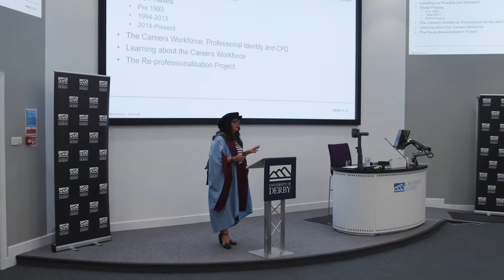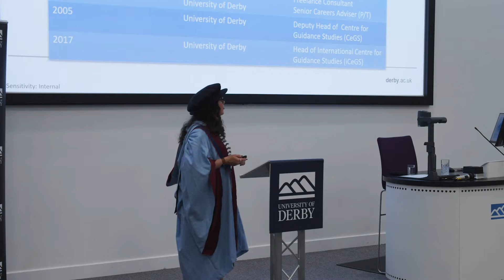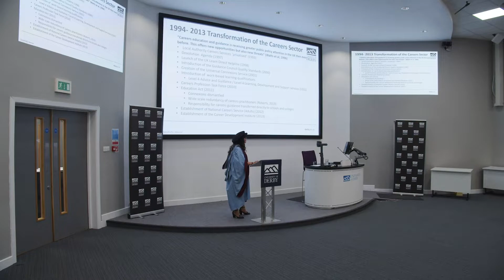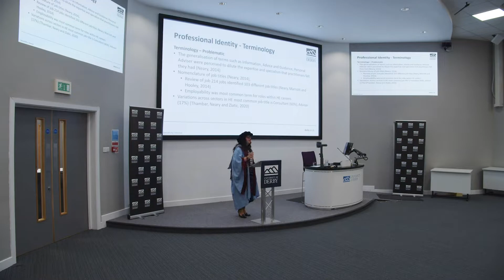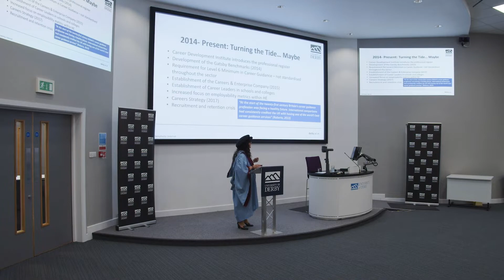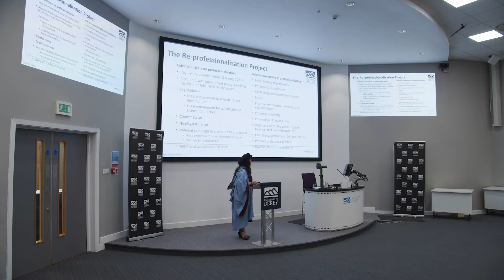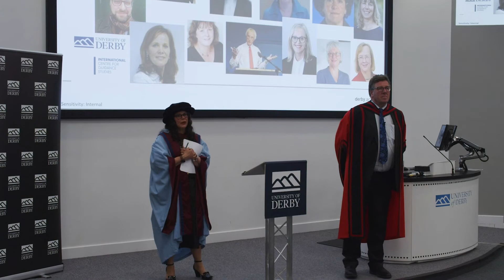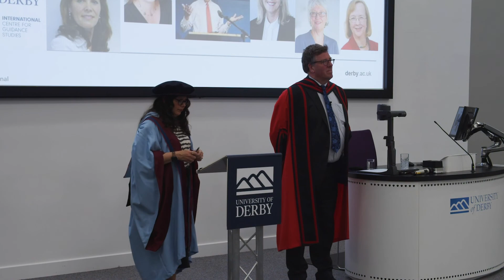Inaugural Lecture Series: Siobhan Neary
Professor Neary drew from her 30 years of experience within the career development sector to examine the impact of professionalisation, de-professionalisation and re-professionalisation on the careers workforce. She explored the interrelationship between practice, research, policy and identity to identify the opportunities for next her professionalisation project.

Find out more about Inaugural Lectures at the University of Derby